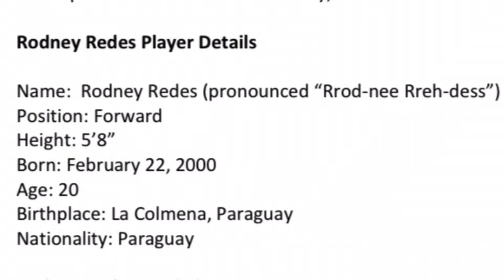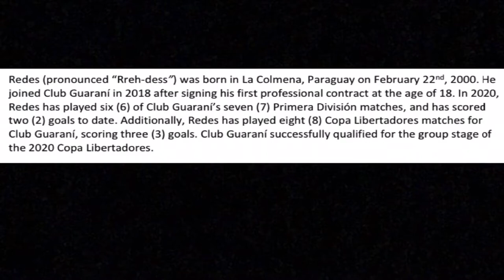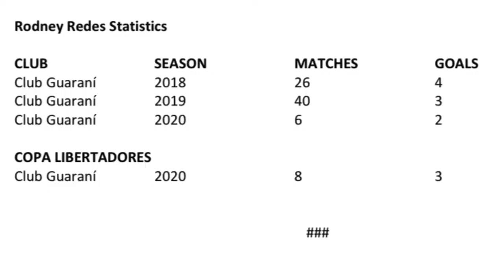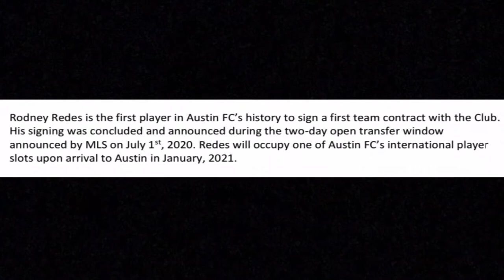Welcome Rodney Redes | Austin FC | Who is he?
I’m excited to start this new YouTube channel with you guys!